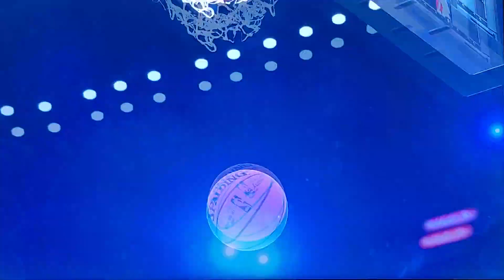NBA Finals Gm 2....Double OverTime. WHAT A GAME! Lakers Won